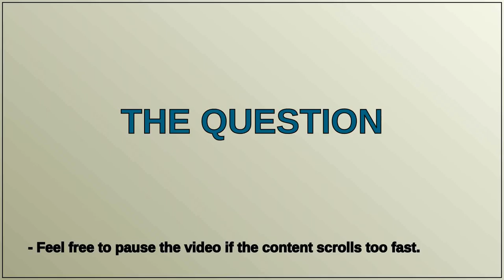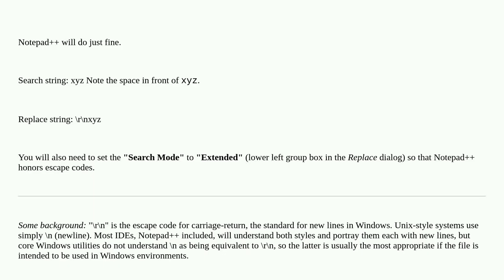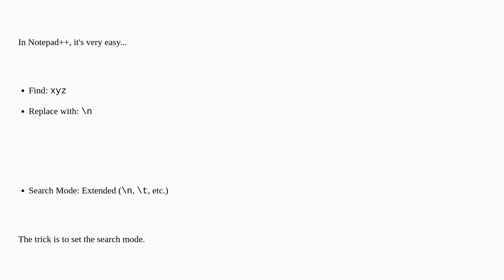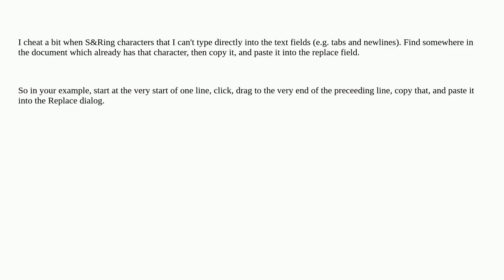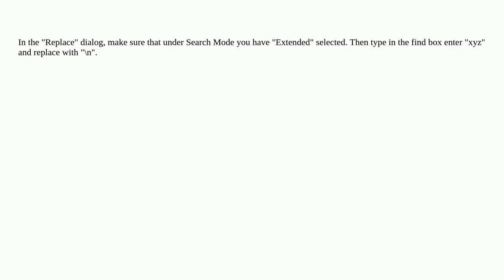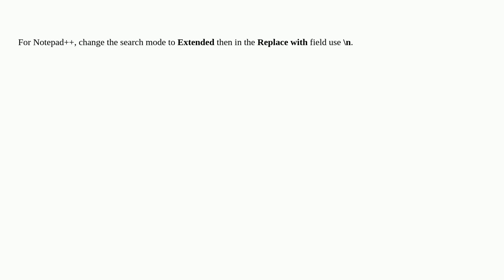Notepad++ find and replace string with a new-line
A special thanks goes out to the community

  notepad++